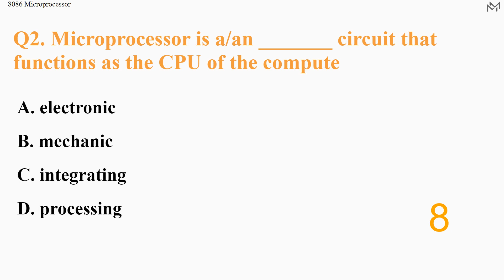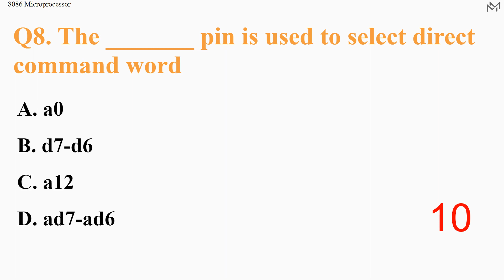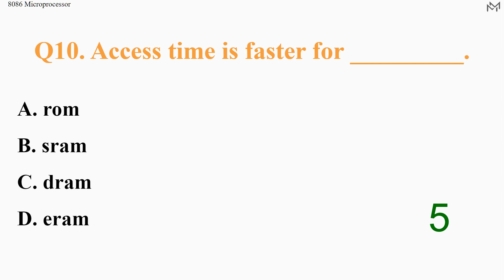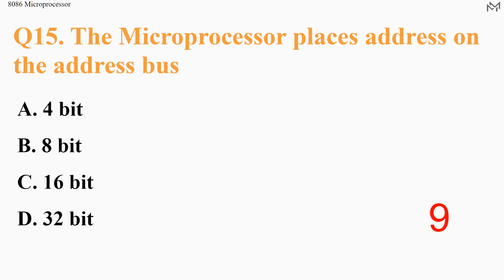8086 Microprocessor Important questions for exams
MCQ test on 8086 Microprocessor

Questions:
00:12 - A microprocessor is a _______ chip integrating all the functions of a CPU of a computer.
00:25 - Microprocessor is a/an _______ circuit that functions as the CPU of the compute
00:38 - In 1960's texas institute invented ______
00:51 - The SP is indicated by ________
01:04 - The index register are used to hold _______
01:17 - The JS is called as ______
01:30 - The conditional branch instruction specify ___________ for branching
01:43 - The _______ pin is used to select direct command word
01:56 - The _______ is used to connect more microprocessor
02:09 - Access time is faster for _________.
02:22 - The First Microprocessor was__________.
02:35 - The work of EU is
02:48 - The IF is called as
03:01 - The SS is called as
03:14 - The Microprocessor places address on the address bus